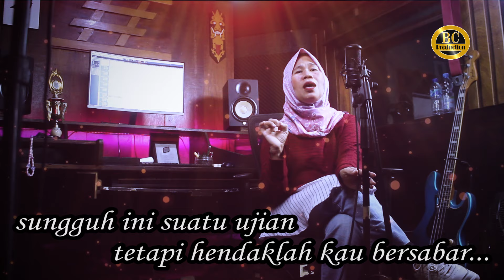BURUNG DALAM SANGKAR - COVER BY ; YOYO SUHARTI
BURUNG DLM SANGKAR -  COVER BY ; YOYO SUHARTI